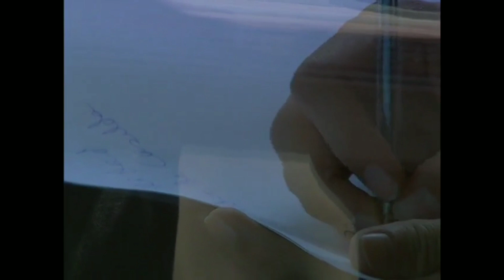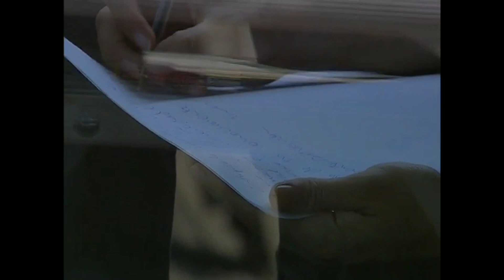La venganza de Casilda y la madrina Alejandra Parte 2 | Amarte es mi Pecado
El Final de Isaura